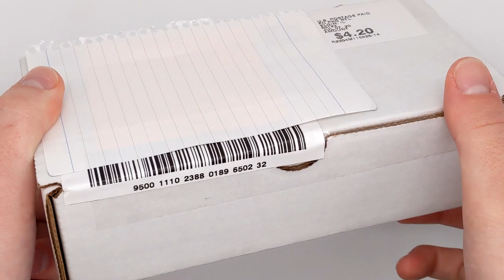[14] Restoration: 1920's Waterman's 55 fountain pen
I was needing a larger pen, so I got one! A Waterman's 55. It came in near user-grade condition, but that's what I can afford! Cleaned up to working order, not a full restoration as I just wanted it to work.